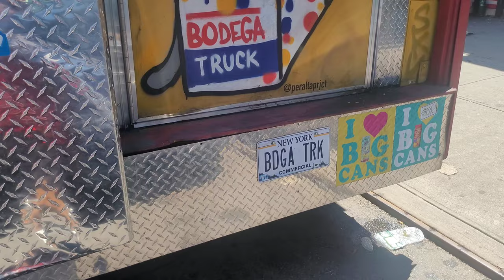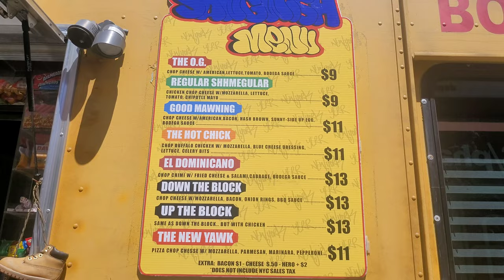BODEGA TRUCK "BEST CHOPPED CHEESE IN THE CITY"